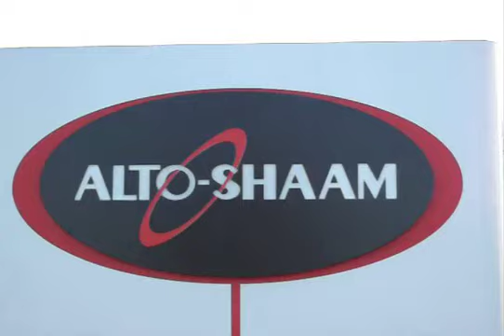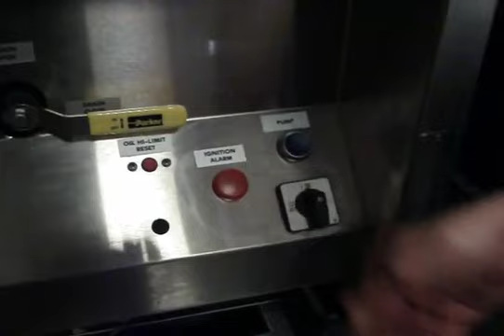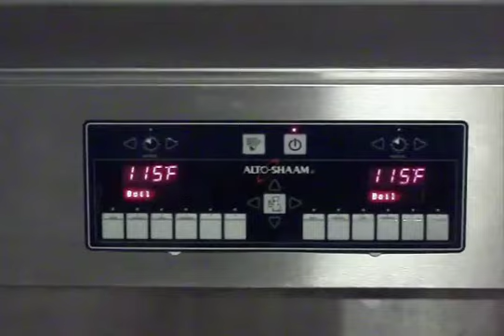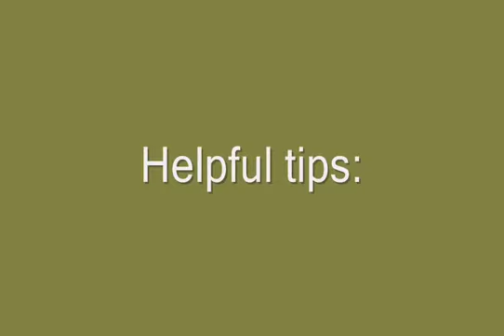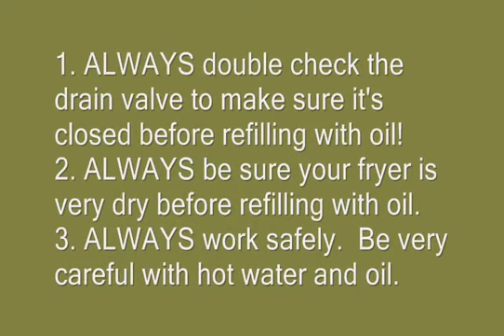Boiling out your Alto Shaam Fryer